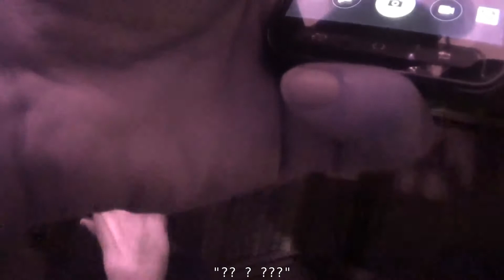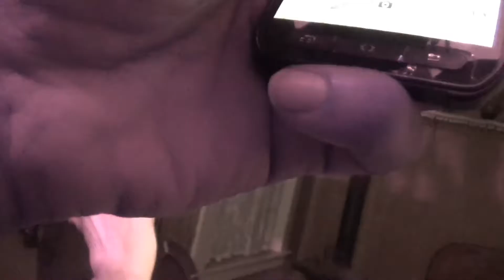Mackay Mansion - Virginia City, NV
This video was recorded at Mackay Mansion, Virginia City, NV August 28th, 2015. This video to my knowledge contains no light anomalies, only a couple were captured in photographs. The video has several EVPs, some noted and some I did not hear, some I can now hear since there can be several layers. Some EVPs needed enhancement but were to noisy to get all of the extraneous noise out. There are some EVPs that were not subtitled due to the number of them, moving forward I will mainly concentrate on class A or B EVPs, and not try to decipher any class C ones. If any subtitles are wrong please note, and advise if any "???" are words that my ears cannot hear. It is always better to have another set of ears listen. The volume is normal mostly, then a few parts may be loud. And once again better to listen with headphones, and will try the same method but with a slightly different approach with spacing the video & audio "clips" in my so-called editing so when audio is opened in audacity those "clips" will be more apparent, and ect... ect...